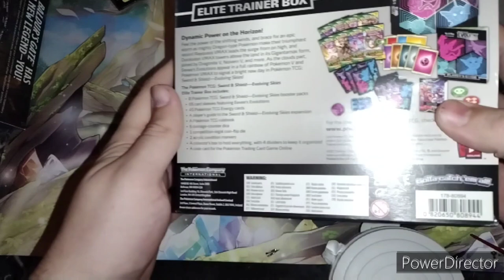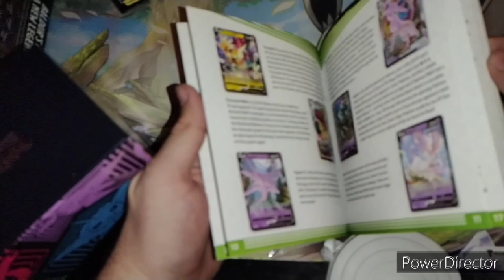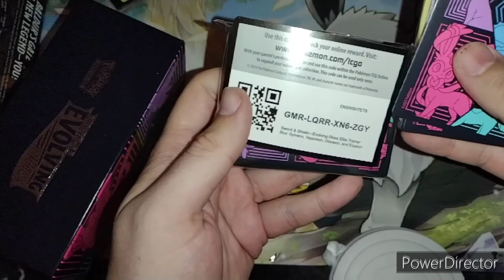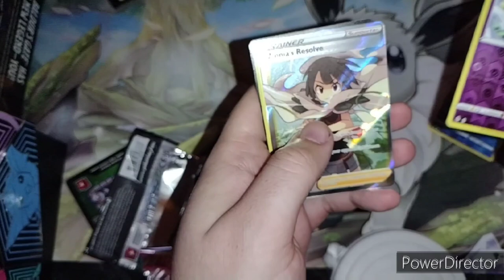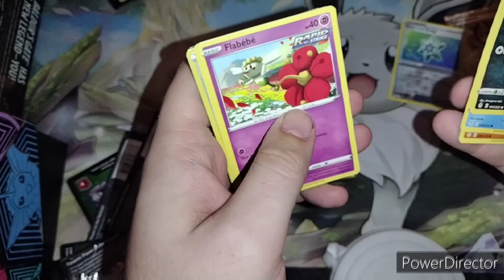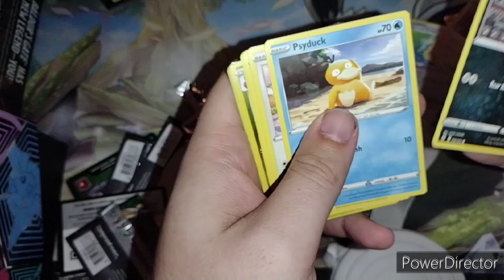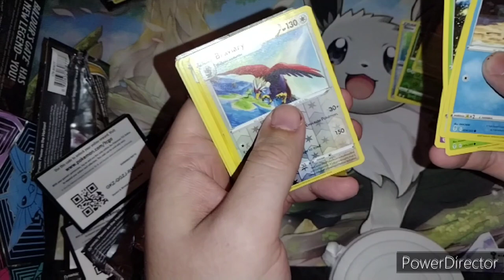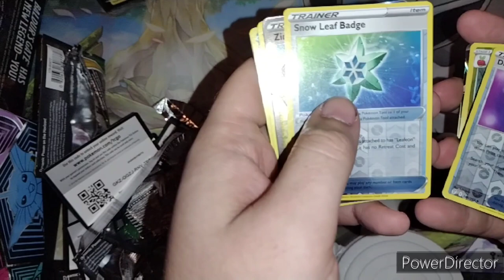Evolving Skies Elite Trainer Box - Card Opening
pokemonfridays pokemontcg evolvingskies pokemon opening up the other elite trainer box from Evolving Skies